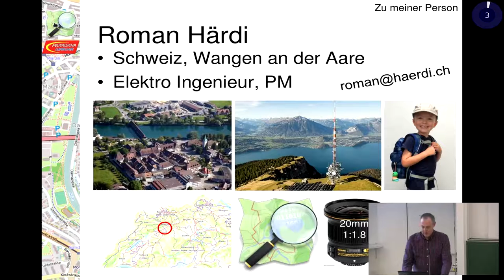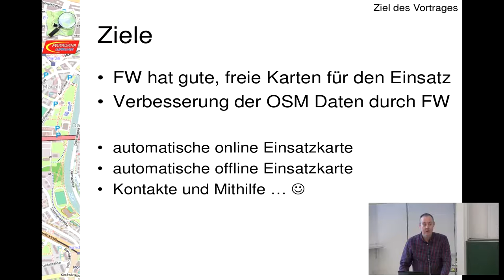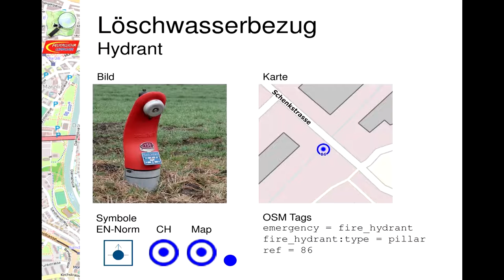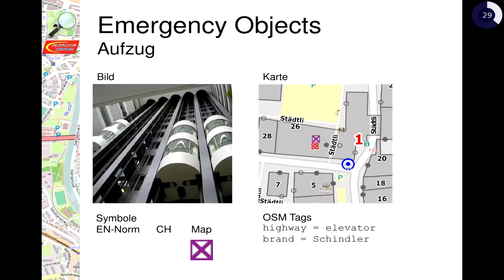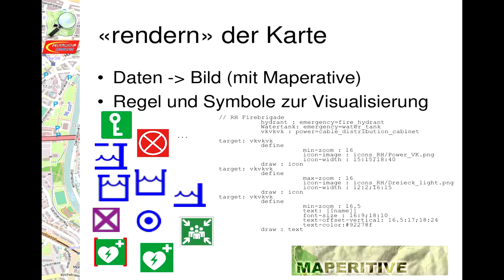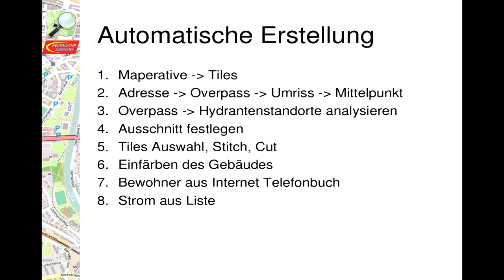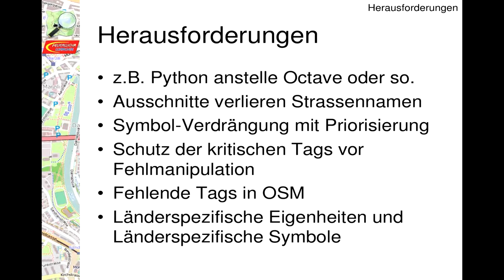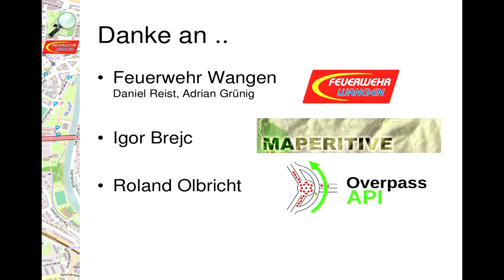2017 - Feuerwehreinsatzkarten mit OSM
Wenn es brennt, eilt es! – Karten sollen für die Anfahrt und für den Einsatz die notwendigen Informationen gut lesbar zur Verfügung stellen

Wenn es brennt, eilt es! – Karten in vorbereiten Akten sollen für die Anfahrt und für den Einsatz die notwendigen Informationen gut lesbar zur Verfügung stellen.
Der Vortrag zeigt, welche die für die Feuerwehr wichtigen Informationen mit Geobezug sind (z.B. Anfahrt, Gefahren, Transformatoren/Verteilkasten, Wasserbezug, Gebäudeinformationen). Welche gibt es schon in OpenStreetMap und welche fehlen noch? Bei unserer Feuerwehr gibt es auch noch „exotische“ Löschwasserquellen: unterirdische vorbereitete Staustellen, welche natürlich auch visualisiert werden müssen, weil sie für die Löschwasserversorgung wichtig sind.
Wie können aus der Feuerwehr neue Mapper geworben, motiviert und unterstützt werden? Es wird erklärt wie diese im Erfassen der speziellen Tags mit JOSM unterstützt werden können (z.B. mit speziellen „Kartenstile“).

Für die Feuerwehr wurde ein Kartenstil optimiert und mit Maperitive gerendert. Die Tiles werden zu optimierten Kartenausschnitten (mit mindestens drei Hydranten) zusammengestellt, z.B. mit Hilfe von Overpass.
Es wird ein Beispiel einer Einsatzakte und der verwendeten Karten präsentiert.
Für Gebäude wo keine vorbereitete Einsatzakten existieren oder vorgeschrieben sind wird ein Prozess zur Erstellung von vereinfachten Einsatzkarten basierend auf der Alarmmeldung erklärt und mit einem Beispiel dargestellt.
Es werden die offenen Herausforderungen (fehlende Tags, länderspezifische Symbole, Schützen der kritischen Nodes vor falscher Bearbeitungen) und mögliche Lösungsansätze dargestellt.
Im Abschluss werden die gefundenen Vorteile für die Feuerwehr und für OpenStreetMap aufgezeigt.

Roman Härdi